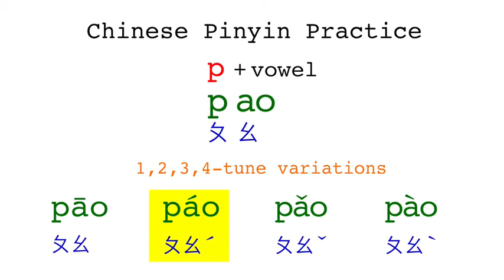Chinese Pinyin Practice - pao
List of exemplary Chinese words with pinyin pao